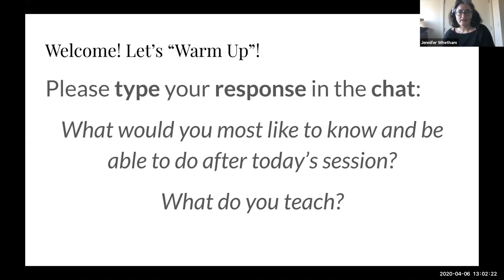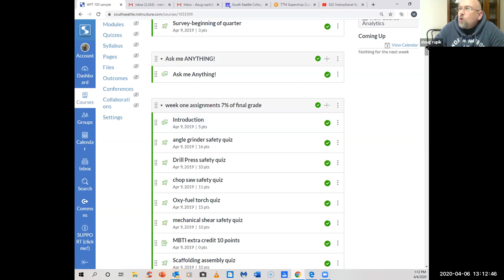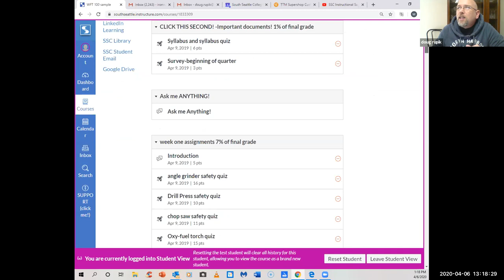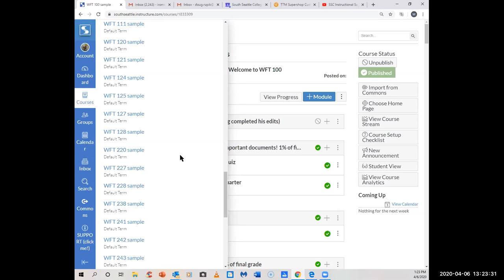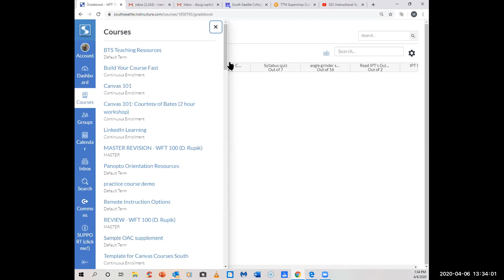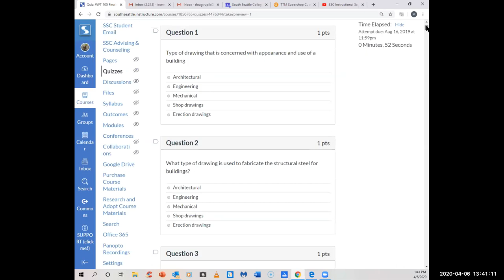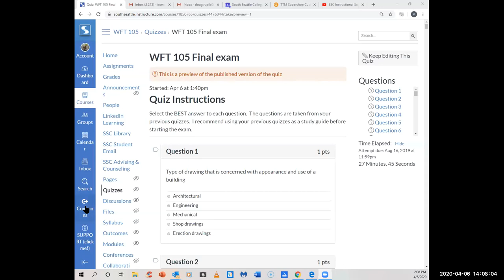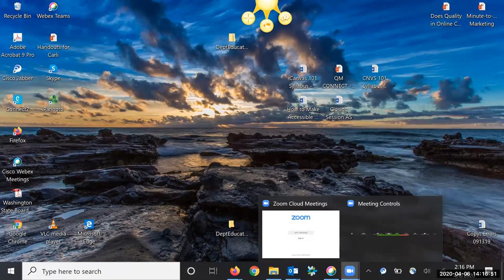Lifeboat Strategies for Prof Tech with Doug Rupik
Doug shares the design of his fully online welding course, as well as his top tips for professional-technical faculty to get their first two weeks online up and running.